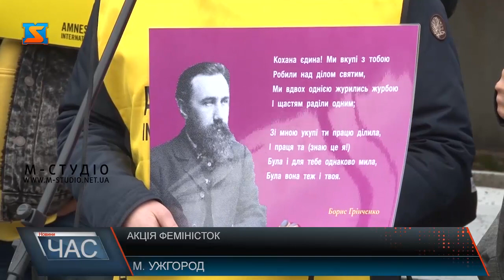Акція феміністок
В Ужгороді відбулася акція феміністок «Перший вінок». Щоб уникнути провокацій та нападів, які були два роки поспіль, правоохоронці добряче підготувалися. На місці працювали кілька десятків співробітників поліції.